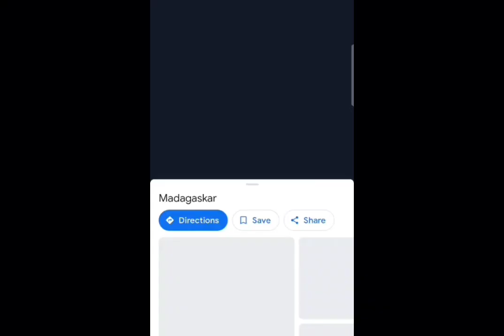🇲🇬 MADAGASKAR 🇲🇬 ANTANANARIVO 🇲🇬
Madagaskar je otočna država u Indijskom oceanu, odvojena Mozambičkim kanalom od jugoistočne Afrike. Istoimeni otok koji čini većinu državnog teritorija četvrti je po veličini u svijetu. Nacionalni simbol Madagaskara je drvo baobab.
Glavni grad: Antananarivo
Površina: 586.884 km²
Službeni jezici: Malgaški, Francuski
Valuta: Malagaški arijari
Kontinent: Afrika
Pozivni broj: +261